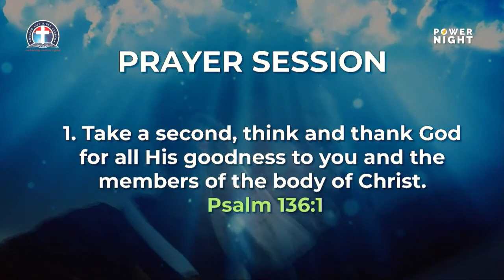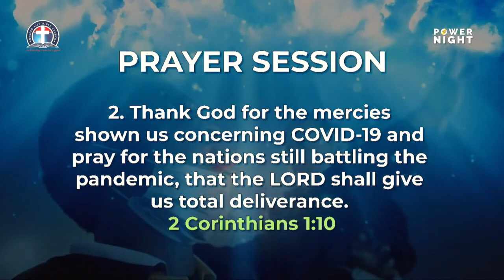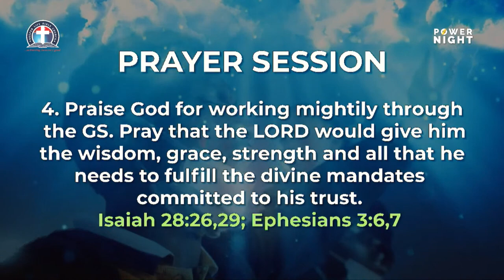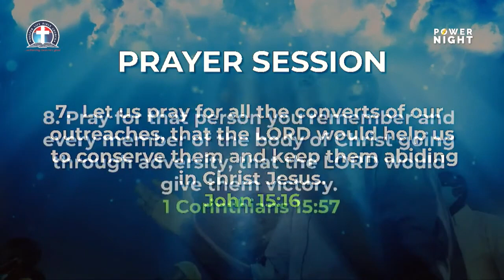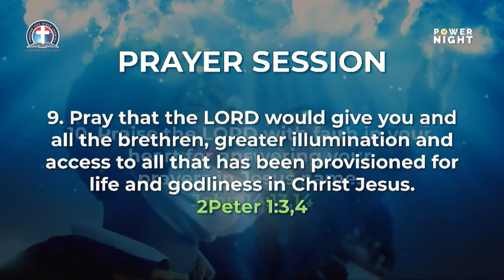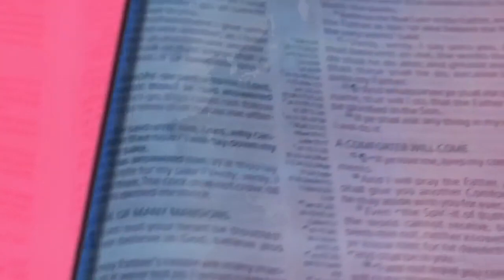The Expectation and the Realisation of Faith || Power Night Service || 22nd July 2022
Pray that God's blessings will be permanent in your life and family in Jesus Name. Amen.

Please do share this message with others as well.